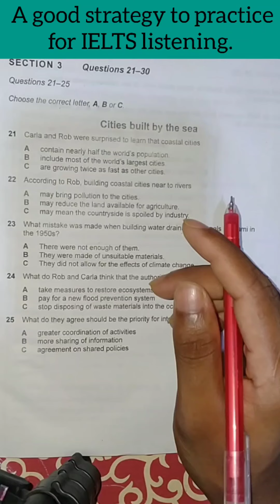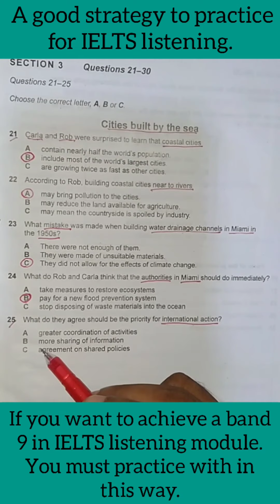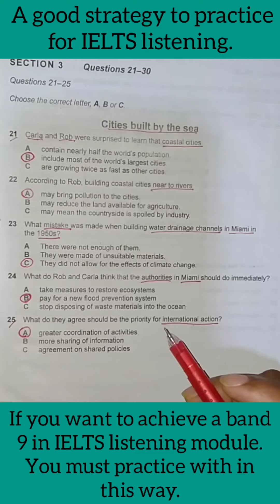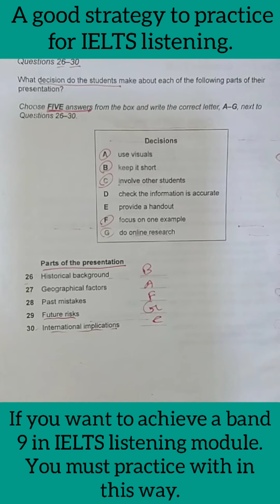How to answer IELTS listening section-3 ?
hey guys you need to practice as I did .